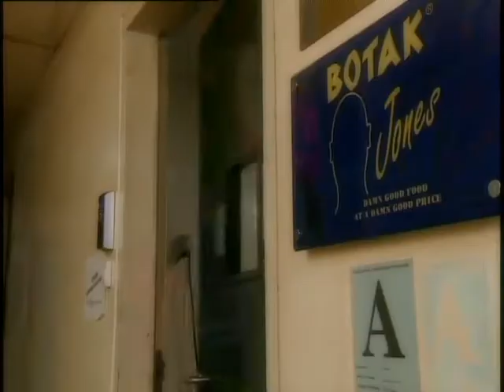Botak Jones Full Catering Movie